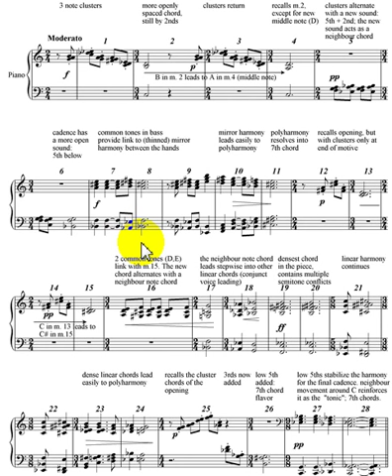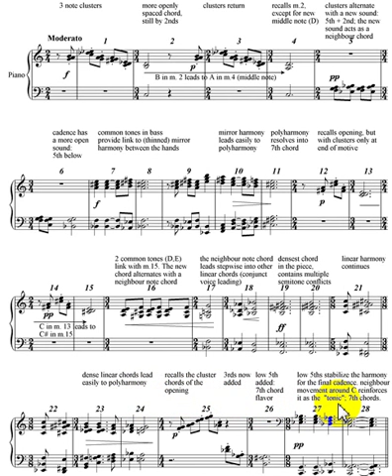Example 5a from Alan Belkin "General Principles of Harmony"